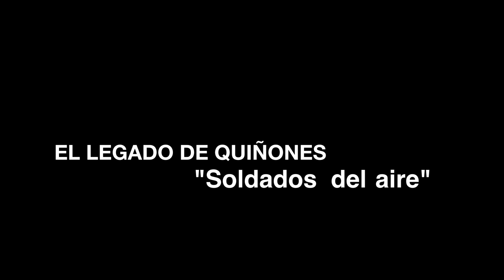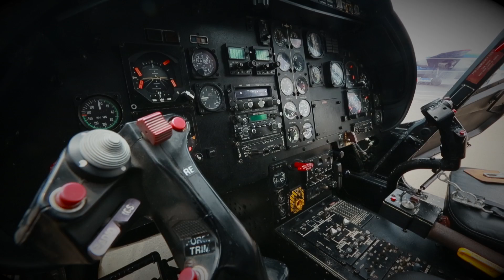El legado de Quiñones. "Soldados del aire"